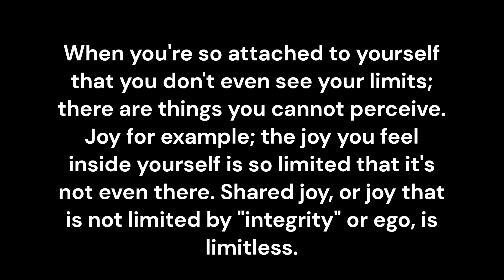Limitless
When you're so attached to yourself that you don't even see your limits; there are things you cannot perceive. Joy for example; the joy you feel inside yourself is so limited that it's not even there. Shared joy, or joy that is not limited by "integrity" or ego, is limitless.